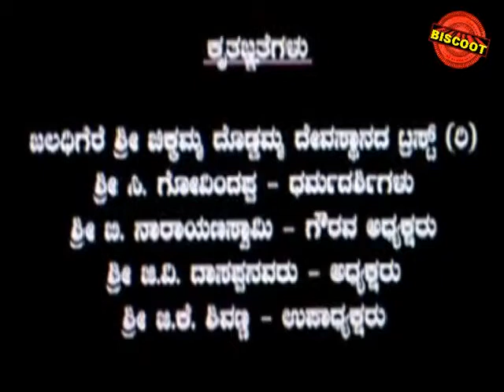Mahashakthi Matheyaaru 2012: Full Kannada Movie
Watch Full Length Kannada Movie Mahashakthi Matheyaaru release in year 2012. Produce by P A Purushothama, Manoranjan Videos Banner and starring Sridhar, Sudha Rani, Sangeetha, Rekha. We are uploading fresh Kannada Movies regularly.